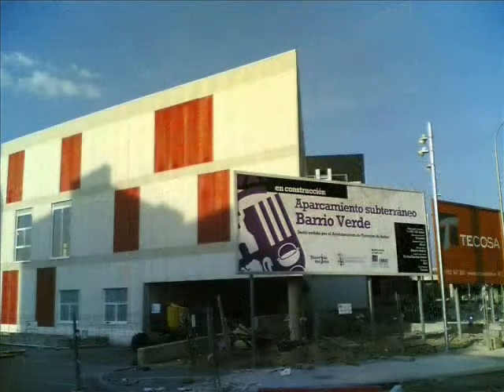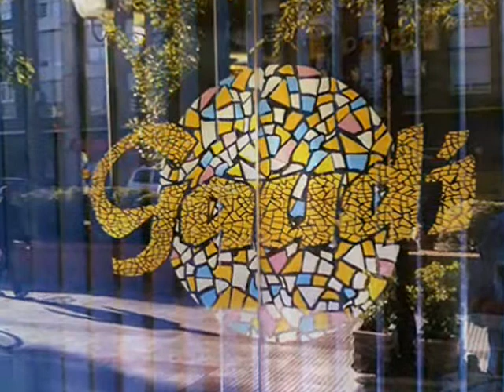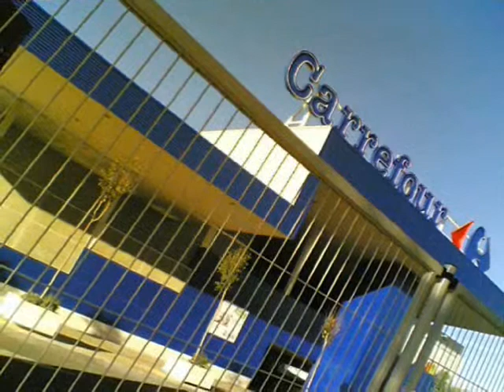JCSAN-LCR-011-2011-06-TORREJON DE ARDOZ-(BLPr)-sus miradas(2ª).wmv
JCSAN12RA  -  RESUMEN

y sus miradas num 2.-Ya vuelve a ser fin de semana, "casi sabado" y tenemos que seguir con RESUMENES DEL 2011, de la ciudad donde vivo, es difícil resumir en en "dos" todos los montajes de obras,calles,plazas,paseos,fiestas de esta ciudad, pero para los valientes que se atreven aquí esta la PARTE SEGUNDA del resúmen 2011, para los valientes que llegan hasta el final.

jcsanamez.